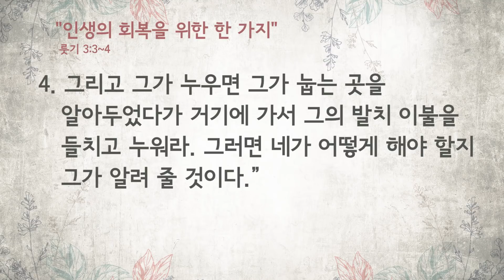"인생의 회복을 위한 한 가지" 2017년 11월 26일 온누리교회 SNS 청년부 원유경 목사 설교(기도회 포함)